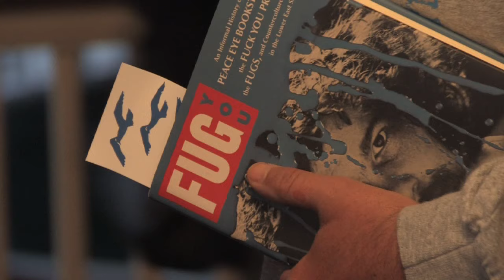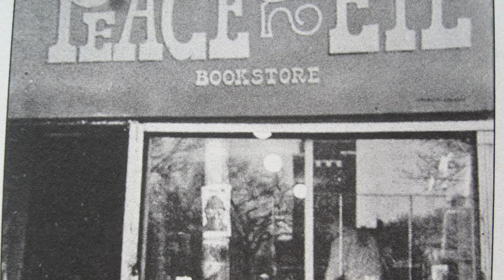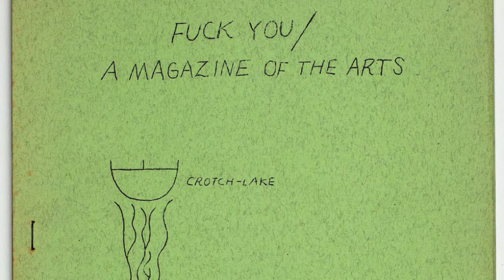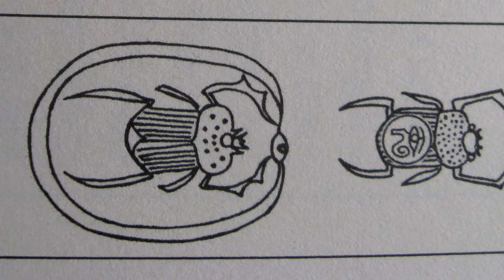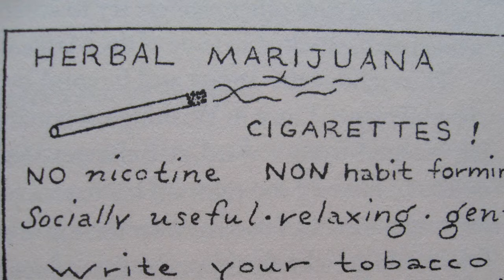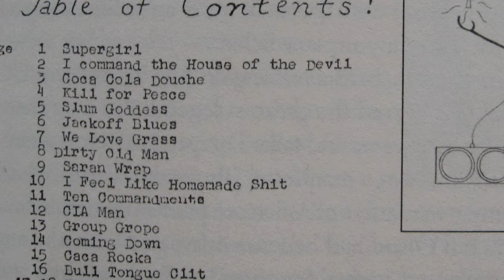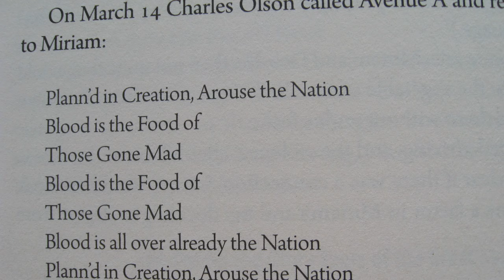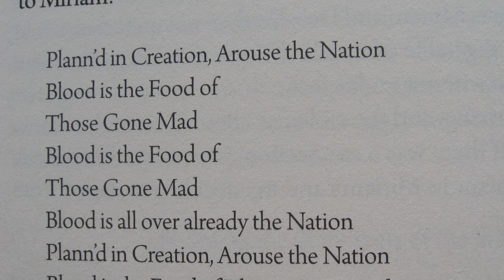Ed Sanders Reads From His Book "Fug You"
Ed Sanders - some of you may remember him as a member of The Fugs - reads from his book "Fug You".